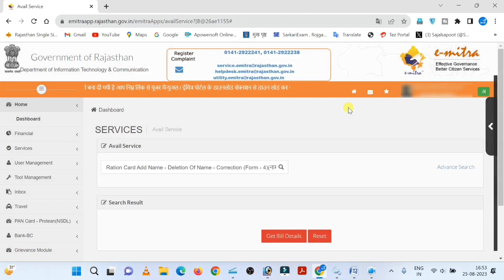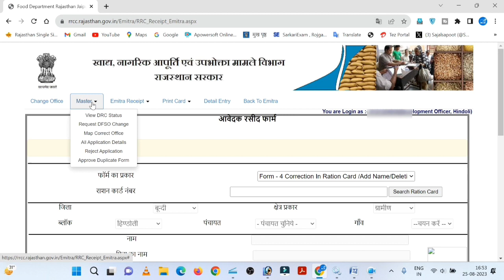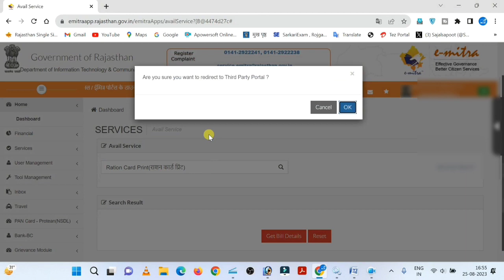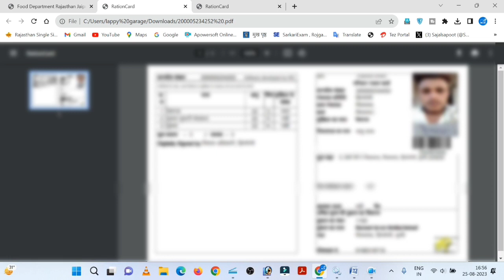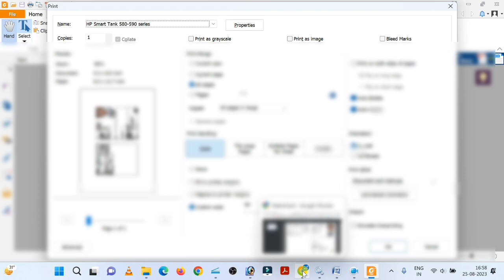राशन कार्ड डाउनलोड और प्रिंट कैसे करें | How to download and print ration card emitra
Ration card kaise download Kare| download ration card

opics covered this video:
ration card correction online rajasthan
ration card correction up
ration card me name correction kaise kare up